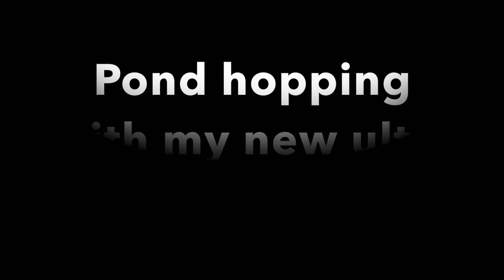Bass Fishing a sick pond with Ultra light gear!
Sorry for the lack of uploads these last few days, finals got me grinding! But hopefully ya'll love this video another one going up tomorrow with live bait! make sure to like comment and subscribe. leave plenty of feedback and im going to do a day box video talking about things I always carry with me.